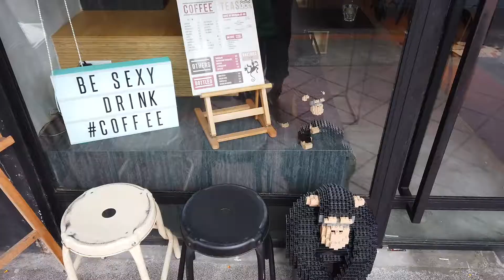exploring singapore's little india & national gallery museum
A day out in sunny Singapore! I decided to soak up the Deepavali festive vibes in Little India and visited the National Gallery Museum for the new exhibition - City Hall: If walls could talk.